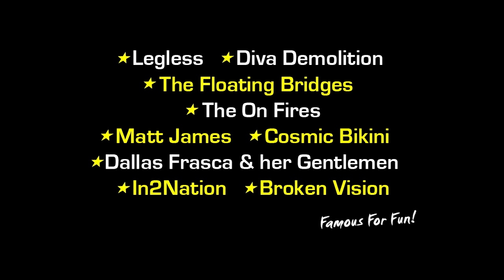Swoopware: Skydive - Panther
Swoopware: Skydiving Video - Panther